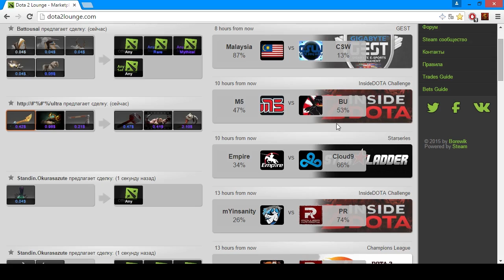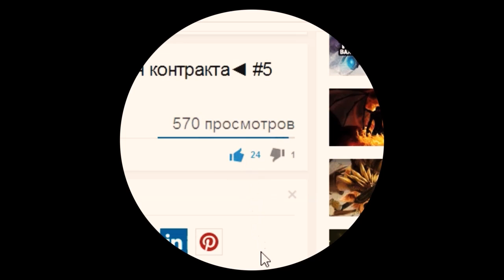Dota 2 Аналитика. Продажные матчи - 322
Dota 2 Аналитика. Dota 2 322